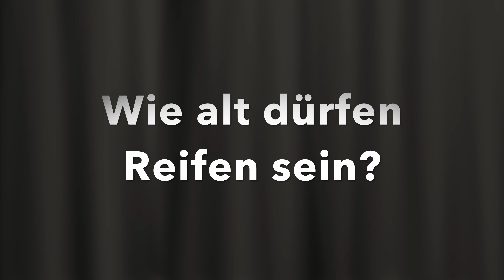Wie alt dürfen Neu Reifen sein? Winterreifen, Ganzjahresreifen Sommerreifen Auto Reifen Recht Alter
Alterung – Recht – Rechtsgrundlage – Rechtsprechung – Gesetz – Neu

Was bedeutet die DOT Nummer von Kraftfahrzeugen – TIN (Tire Identification Number)

Verschiedene Faktoren können den Reifenalterungsprozess beeinflussen wie Feuchtigkeit, UV-Strahlung, Wärme und Kälte. Spätestens nach acht Winterreifen, Ganzjahresreifen) bis zehn (Sommerreifen) Jahren sollten Sie Ihre alten Reifen (Herstellungsdatum auf der Reifenflanke) durch neue ersetzen. Ein ungebrauchter Reifen – sachgemäße Lagerung vorausgesetzt – gilt bis 3 Jahre als Fabriksneu und bis fünf Jahre als Neuwertig. Wie alt dürfen Neu Reifen sein?